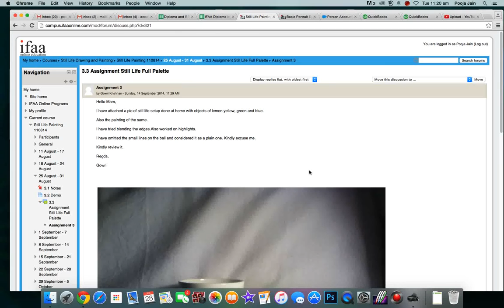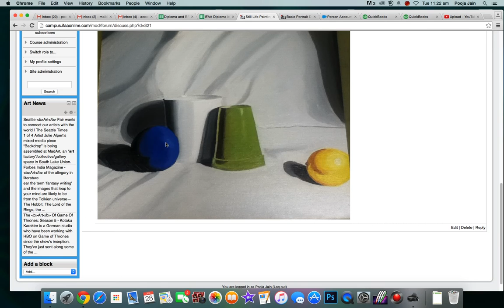15 07 28 11 23 14 Record